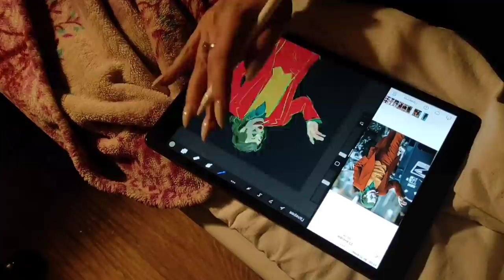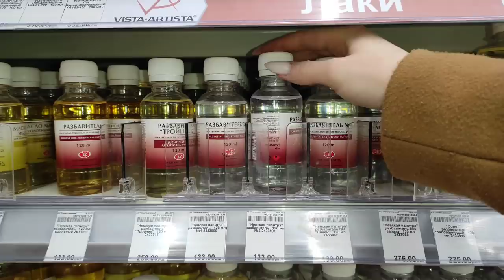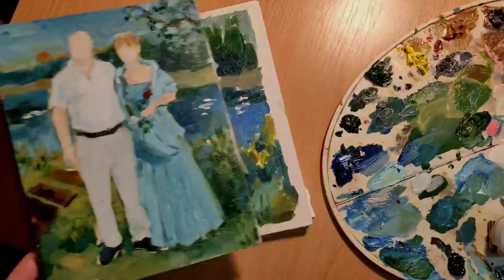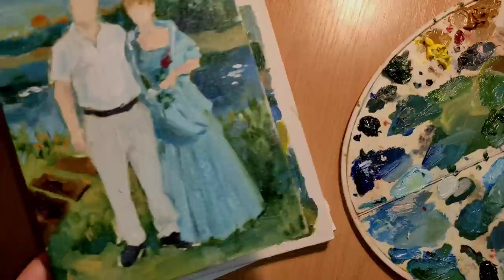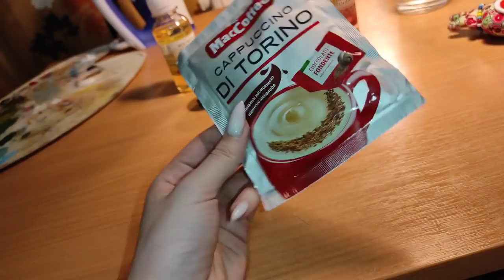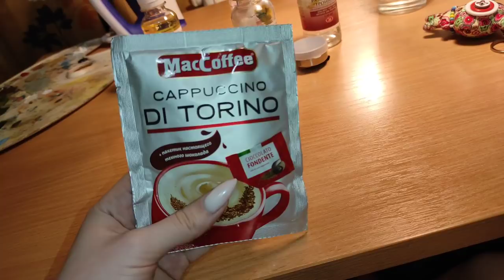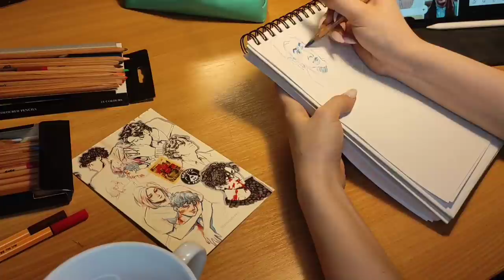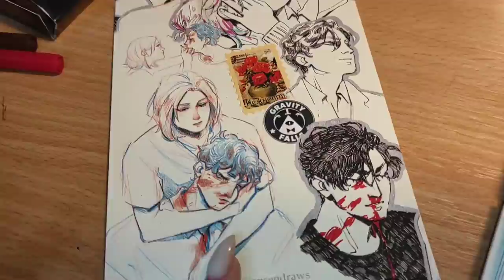VLOG: Общажечка на Художников / СПбГУПТД ~ Пишу маслом ☺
Привет:з,
Надеюсь, тебе понравится видео ☺️